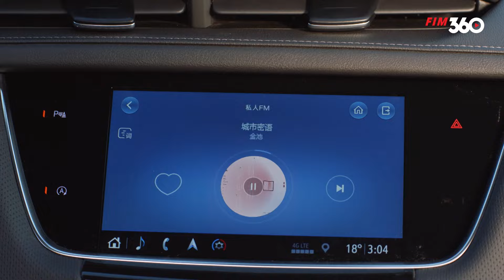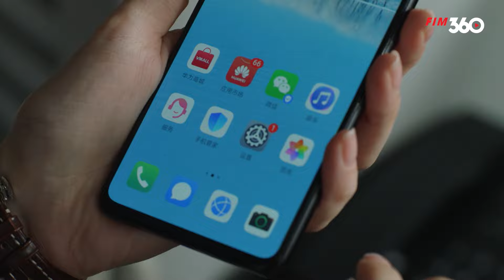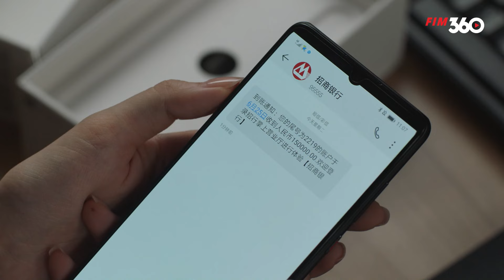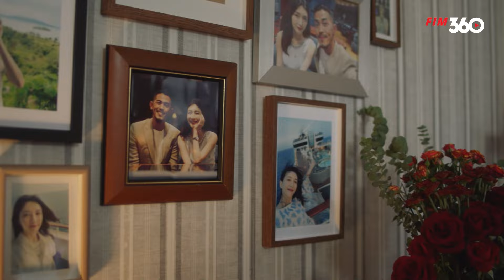TÌNH YÊU GIAN DỐI - TẬP 13 (Lồng Tiếng)Siêu Phẩm Phim Bộ Tình Cảm Ngôn Tình Trung Quốc Hay Nhất 2024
Bộ Phim: TÌNH YÊU GIAN DỐI
Số tập: 43
Thể loại: Ngôn tình, tình cảm
Diễn Viên: Mao Hiểu Đồng, Lý Trạch Phong, Giang Sơ Ảnh,...
Lịch Chiếu: 18h30, 19h00